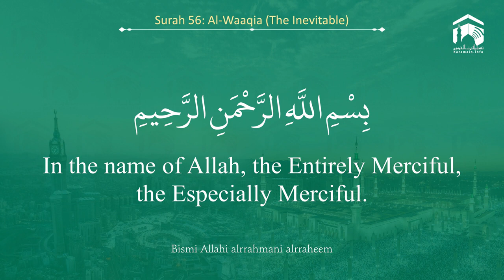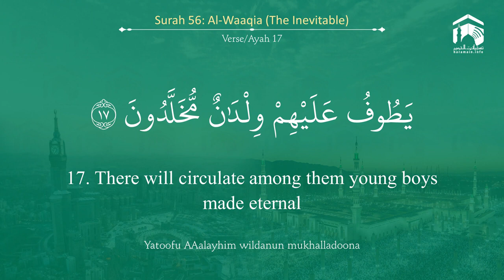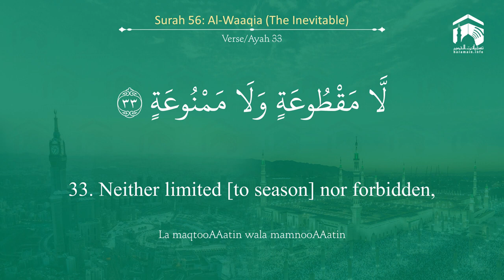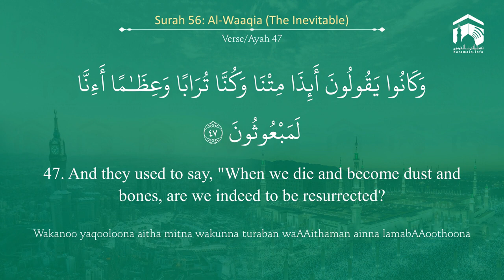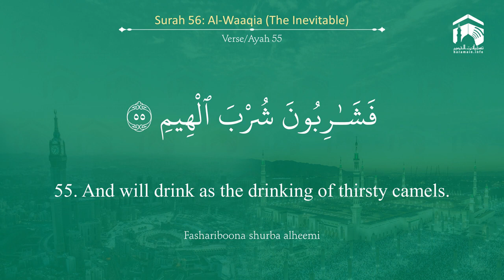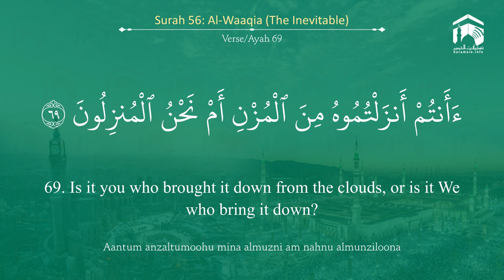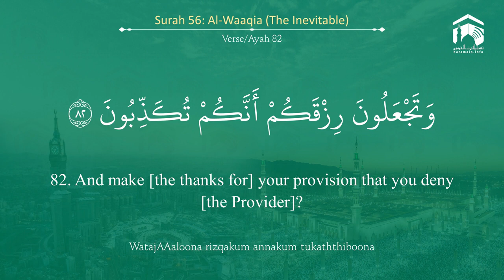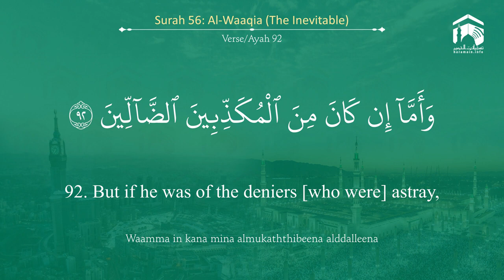Surah 56 Surah Al Waaqia سورة الواقعة Sheikh Maher Al Mu'aiqali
Surah 56 Surah Al waqia by sheikh Maher